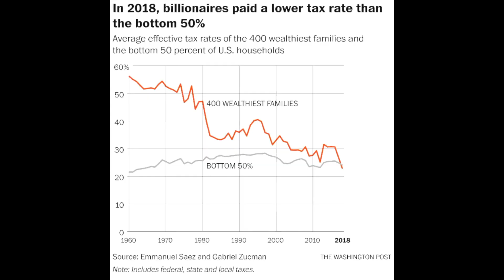[YTP] A Beginner's Guide to Making Your Dog a White Supremacist!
*Guaranteed!*